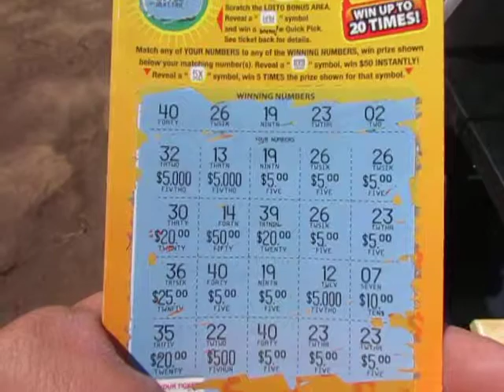i win $50 cash lotto!!!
Jason weed wins some cash on may 8 2014